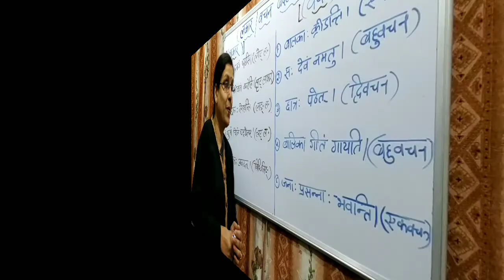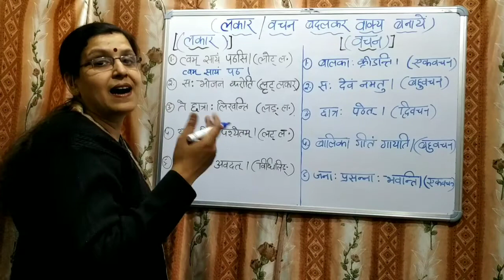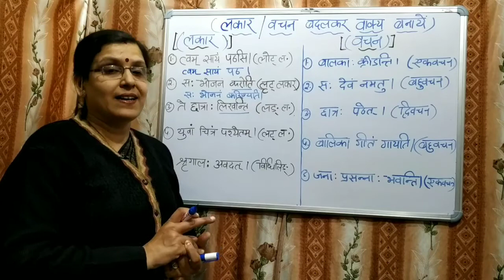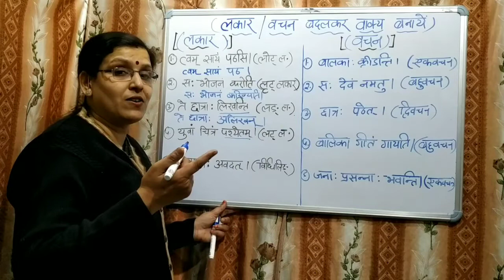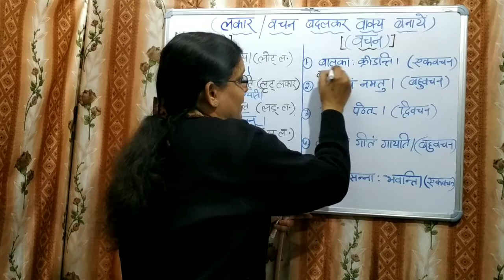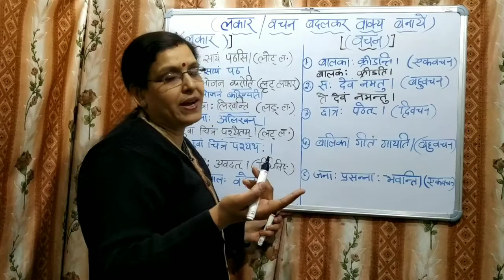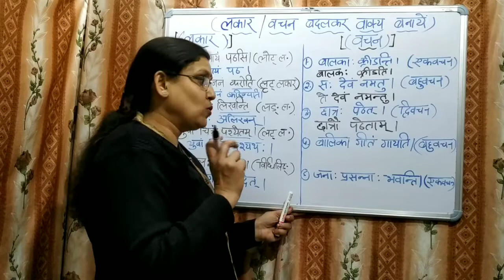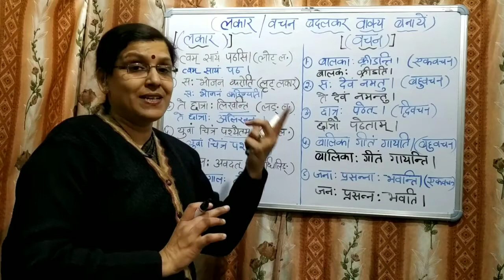संस्कृत में लकार और वचन बदलिये | vakya ke lakar aur vachan badalna | Sanskrit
Hello Friends,

Today I am presenting two very important questions of your examination , i.e. to change lakar(tense) and vachan (number) of sanskrit sentences.
According to the students these questions are very confusing so in this video I have described very simple tricks that can be used to solve these questions.

Friends if you watch this video from beginning to end, the concept of changing lakar and vachan wil become clear.

So immediately watch the video and get full marks in your examination.

Here we upload episodes daily . So what are you waiting for  ready with pen, copy and most important brain so that we both will get the must possible results.

NAVI EDUCATION